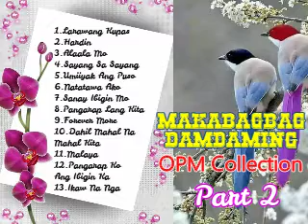Makabagbag Damdaming OPM Collection Part 2